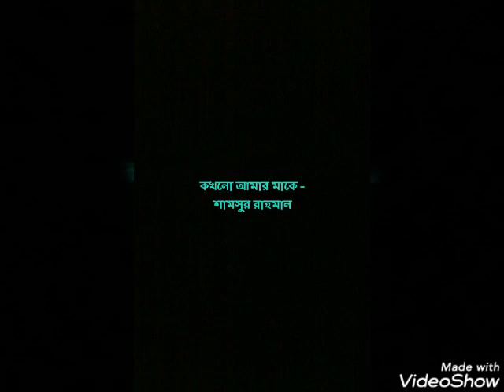কবিতাঃ কখনো আমার মাকে | কবিঃ শামসুর রাহমান | কণ্ঠে ঃ হামিদা কবির শিপু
ভালো লাগলে অবশ্যই আমাদের চ্যানেলটি সাবক্রাইব করবেন,
কবিতা ভালোবাসলে আমাদের সাথে থাকুন।

ভালো লাগলে লাইক কমেন্ট করবেন  ও শেয়ার করবেন।

আমাদের সাথে থাকার জন্য ধন্যবাদ, শুভকামনা রইলো😍